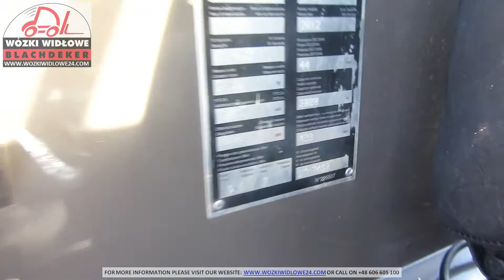Terenowy wózek widłowy Manitou MH20 4T 2012 BD 4440T